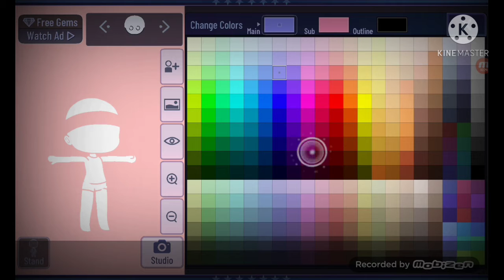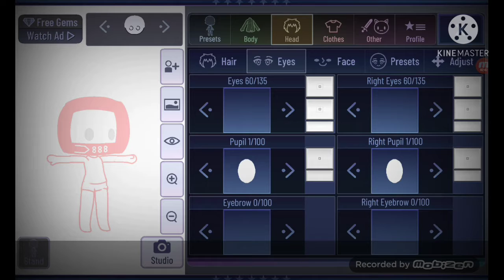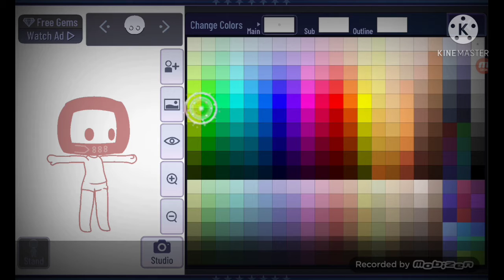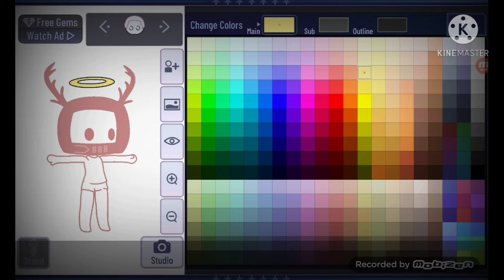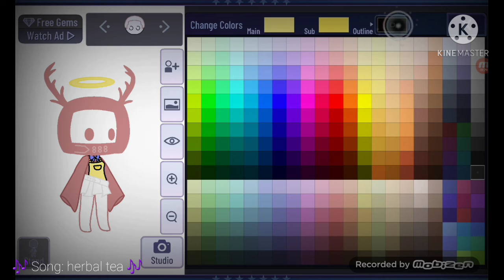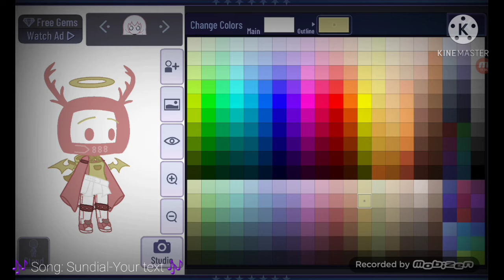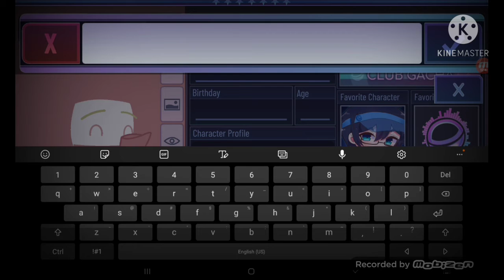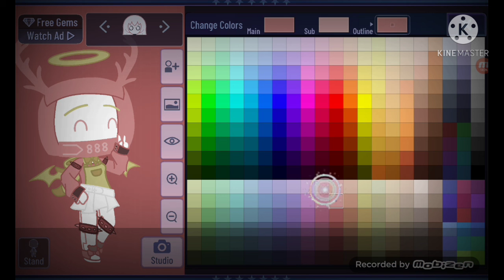How To Make A Tv Head! | Not my music! | Tutorial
Man, this took a while to export. I need a break...
Apps Used:
Kinmaster
Mp3juice
Gacha Club
Mobizen
Time Taken:
1 hour